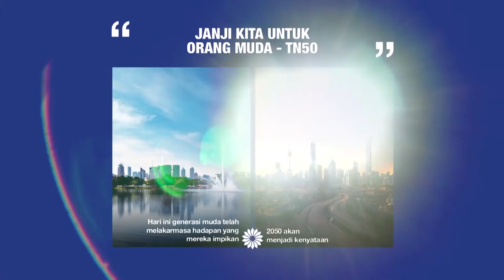Tan Sri Andrew Sheng - TN50